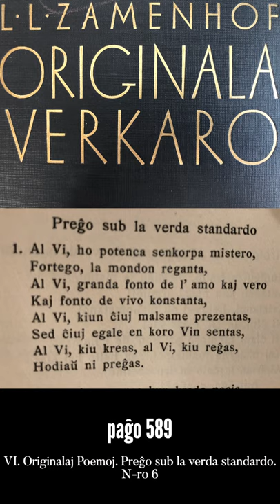Zamenhofa Medito 101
Unua epizodo pri la Preĝo sub la verda standardo.